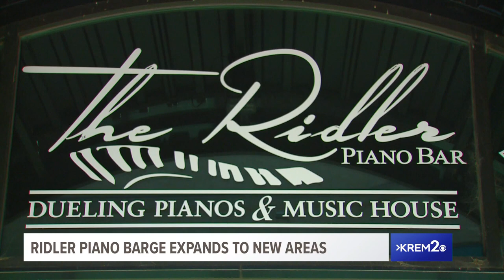Ridler Piano Bar reopens in downtown Spokane after lockdown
As many entertainment venues are back in business, the Ridler Piano Bar in downtown Spokane has reopened at 50% capacity while also expanding use of the popular Ridler Piano Barge. The Ridlers now have a pontoon boat that will float and travel better.